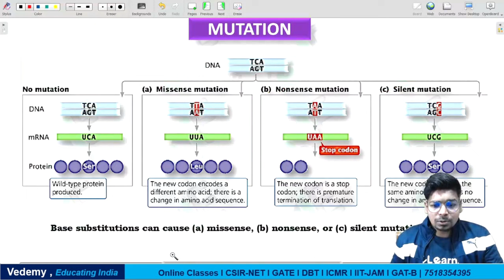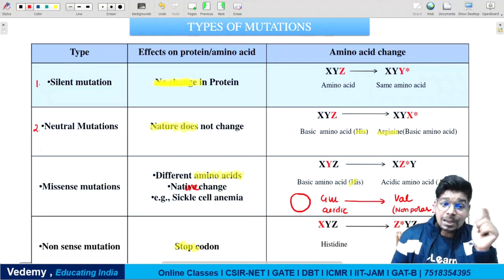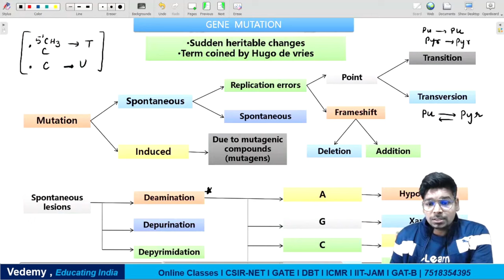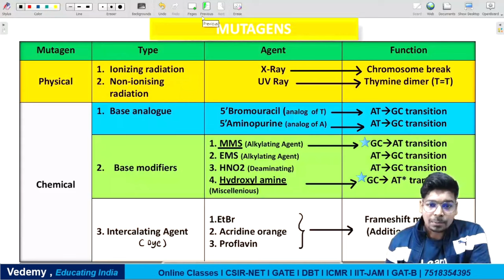Mutation | Molecular Biology | By Virendra Singh | CSIR | GATE | DBT | ICMR | CUET | IIT JAM | ICAR